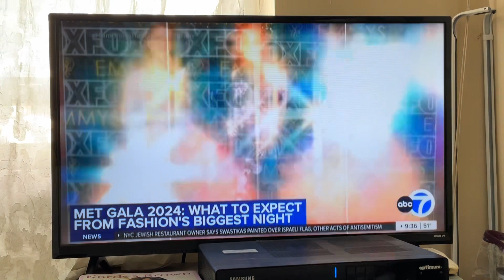May 9, 2024